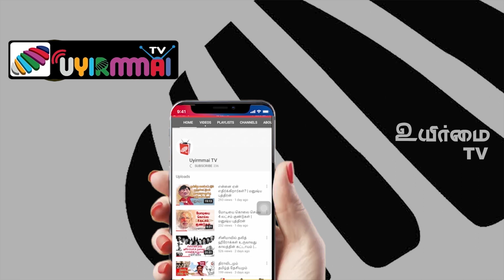Rocking Star Yash Extra Ordinary Speech at KGF Movie Trailer Launch |Cute Tamil Speech | Uyirmmai TV